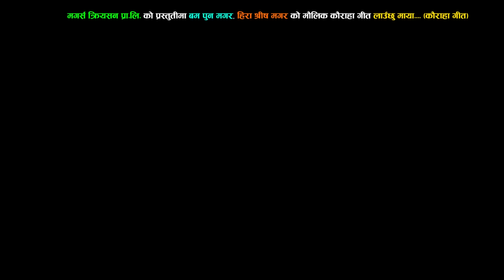New Nepali Kaura Song Lauchhu Maya By Bam Pun Magar, Heera Shrees & Dev Ale Magar || Magars Creation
# New Nepali Kaura Song "Laauchhu Maya" By Bam Pun Magar, Hreera Shrees Magar and Dev Ale Magar Only On Magars Creation Youtube Channel.

# Unauthorized downloading and uploading From This YouTube channel is Strictly Prohibited And will attract punitive measures from Magars Creation Co. Pvt. Ltd.

# Right for this video is provided by Magars Creation Co. Pvt. Ltd.

Album : LAAUCHHU MAYA (KAURHA) || लाउछु माया (कौराहा)
Song : Laauchhu Maya || लाउछु माया
Singer : Bam Pun Magar, Hreera Shrees Magar and Dev Ale Magar
Lyricist/ Music : Dev Ale Magar
Director : Chitra Masky Magar
Cinematography : Sambhu Chalise
Editor : Rabin B.K.
Set designer : Singe Lama
Make Up : Sakshyam Pudasaini
Artists : Arushi Magar, Shyam Rana Magar And Dev Ale Magar

Production/Distribution:
Magars Creation Co. Pvt. Ltd.
(Films/Documentaries/Musics Production House)
Bag Bazar-31, Kathmandu, Nepal

Media Partners :
NICE Media Network
NICE Television
NICE Radio / Nicefmnepal.com
NICE Magazine
Magarmedia.com
Nepalchoutari.com
Nepalbikash.com

A World of Nepali Music & Entertainment, Keep Loving Nepali Musics, Movies, Documentaries Along With News and Interviews.